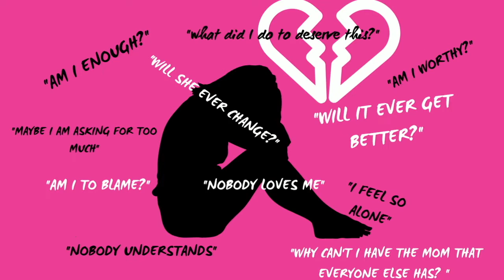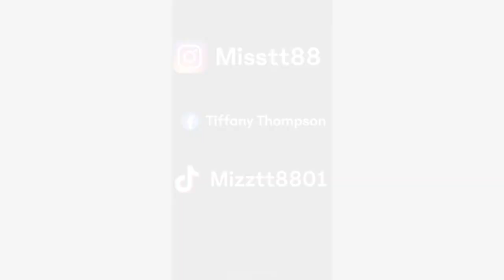Daughter's of Narcissistic Mother's WWJD? (What Would Jesus Do?)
'Honor your mother and father", a biblical line that is echoed in the homes of many.A beautiful line within the right household indeed.  It is also a line that has started a war within many like myself when faced with the reality that it has been used as a mechanism to control & divide. It can be very hard in a religious household WITH narcissistic parents! How to HONOR YOURSELF when you've been groomed your entire existence to believe that by doing so is a sin and  a sign of defiance/not pleasing in his sight. I share my own experiences with you and how I was able to overcome my struggles with standing up for myself and healing from the thought that I was an abomination for taking a stand. Lets get to work chain breakers! xoxoxoxo